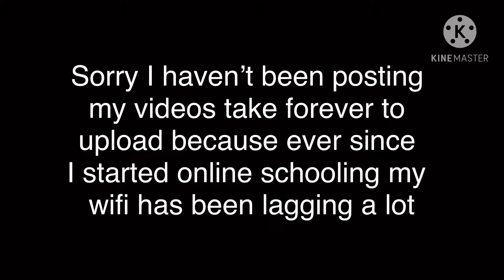Getting Amber Rank 20 | Part 2 of getting Amber rank 25